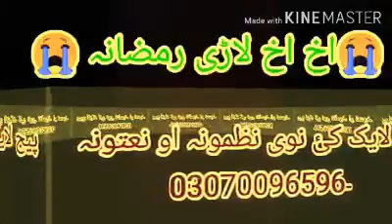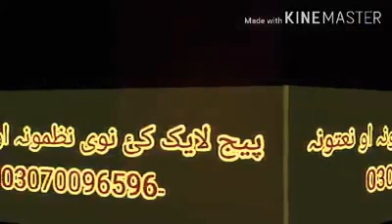May 23, 2020